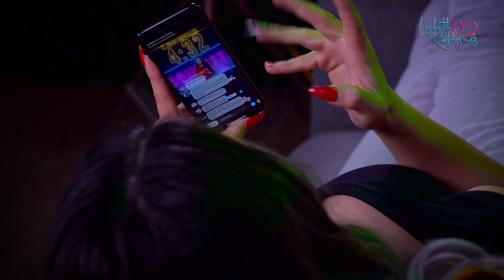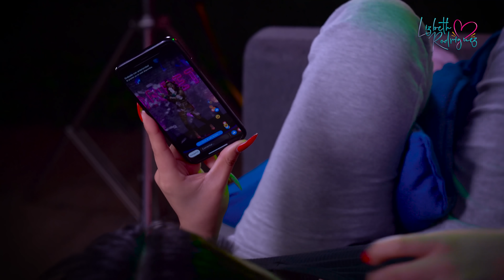Un error en la Matrix. Dos universos se unen - Lizbeth Rodriguez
Que tal amigos!!! El día de hoy dos universos se encontraron en este sketch donde me di cuenta de los buenos gustos que tengo gracias a mi invitada especial, espero que lo disfruten mucho porque lo hicimos con mucho cariño para todos ustedes.